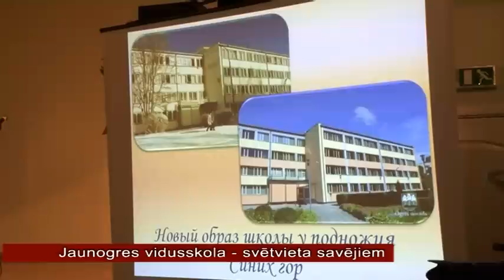OgresTV: Jaunogres vidusskola - svētvieta savējiem (15.02.2013)